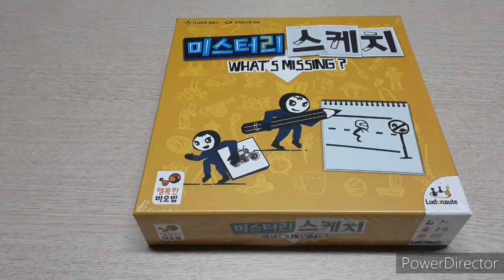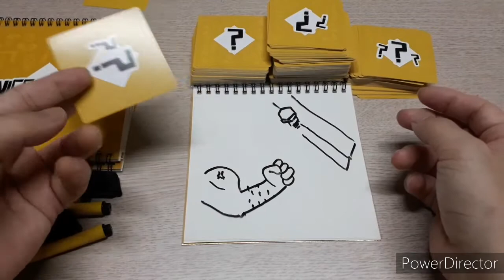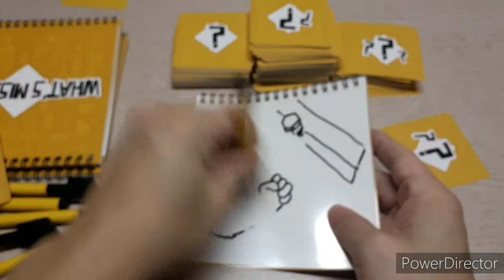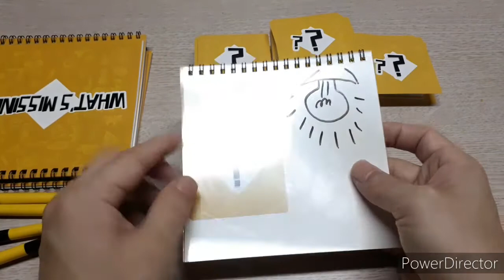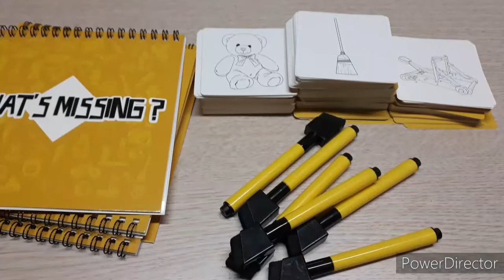Mystery Sketch(2021) boardgame/ 미스터리 스케치(2021)/ drawing game/ 드로잉/ Party game/ 파티게임/ 3~6인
보드게임 이미지출처 : 행복한바오밥

배경그림을 그려 어울리는 장면을 떠올려 맞추는 연상 드로잉게임입니다.
3가지 난이도의 그림카드 중 한 장을 그림판 투명판 아래 넣고 배경을 그려 그림을 완성시킨 후 그림 카드를 빼고 완성된 그림을 보고 빠진 그림이 무엇인지 생각해봅니다.

7라운드를 통해 승리를 많이한 플레이어가 승리합니다.

코드네임 픽처스와 같이 다양한 그림카드가 있는 게임을 활용해서 더 재미있게 즐겨보세요.

(수업활용) 동기유발시 오늘 배울 내용과 관련있는 장면을 넣어활용해보세요.